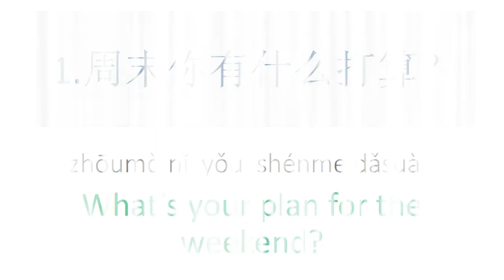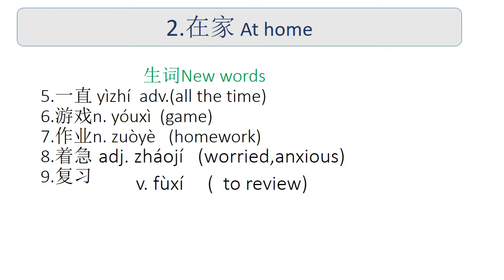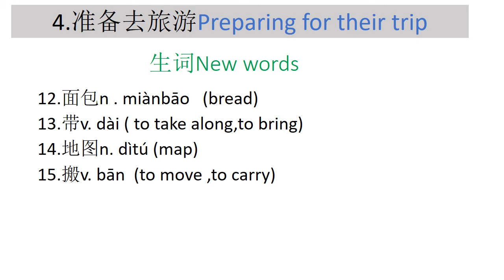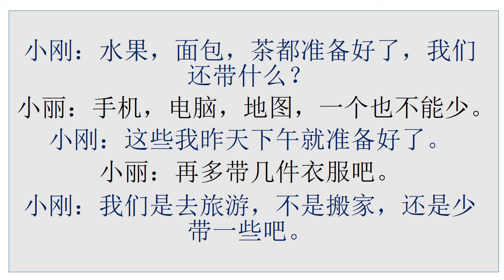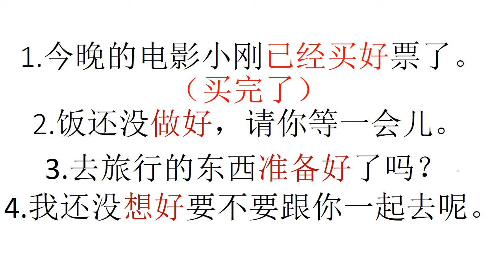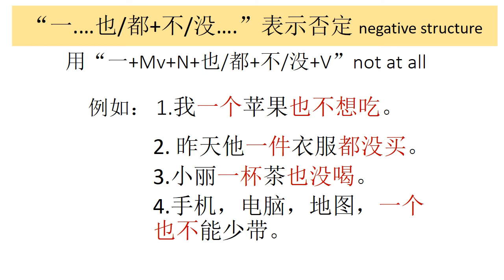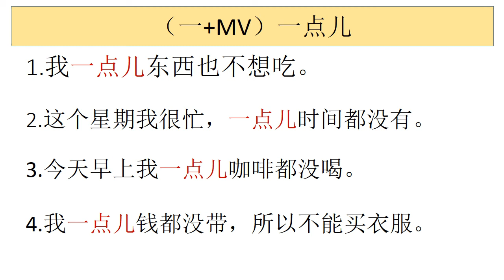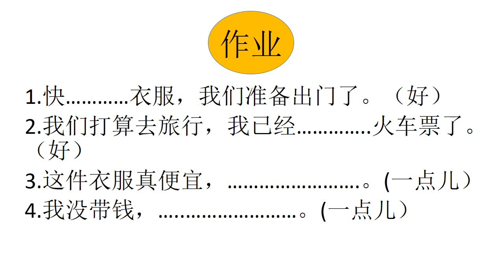Learn chinese Hsk 3 sinhala explanations," xuexi together"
(答案)1.快买好衣服，我们准备出发了。
2.我们打算去旅行，我已经买好火车票了。
3.这件衣服真便宜，一点儿也不贵。
4.我没带钱，一点儿东西也不买。
In this hsk 3 text book lesson 1 vedio .You can learn new words, grammar and  spoken patterns. If you like " Xuexi together " don' t forget to 👉 like